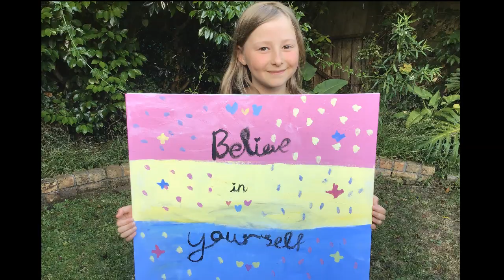Painting A Butterfly Stepping Stone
Join me on this journey of wonder and paint!